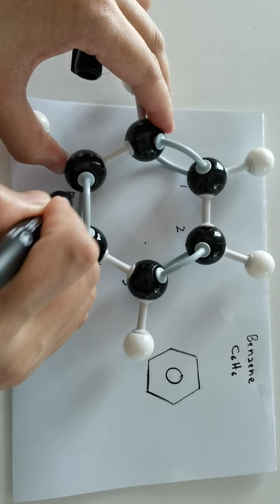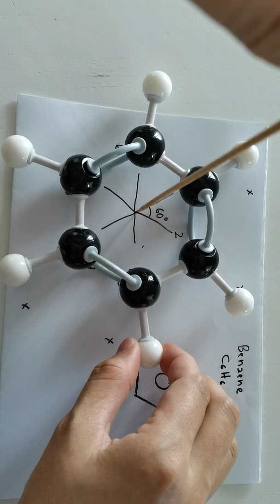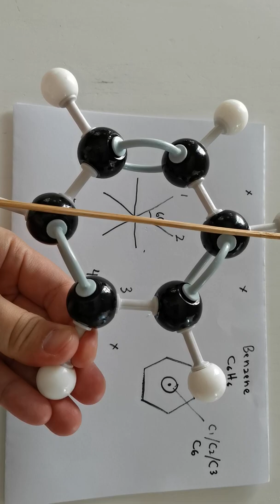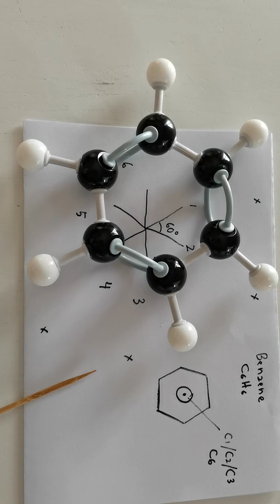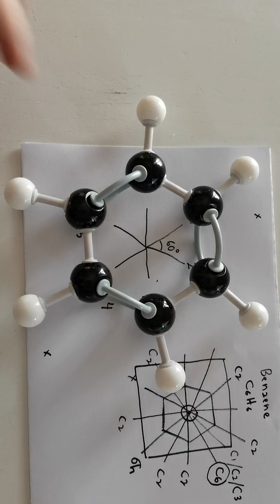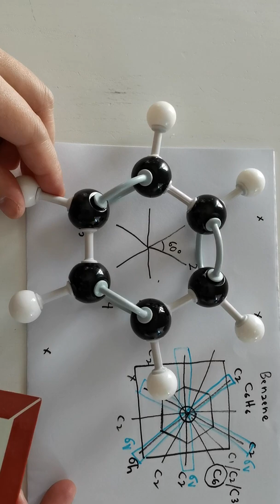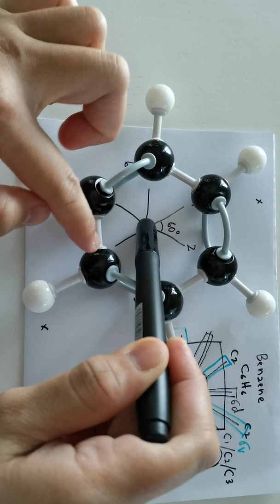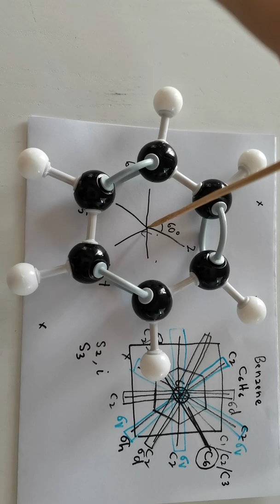Symmetry elements and operations of benzene molecule